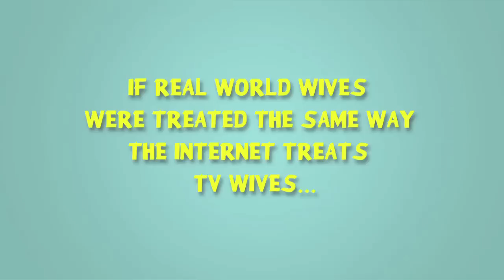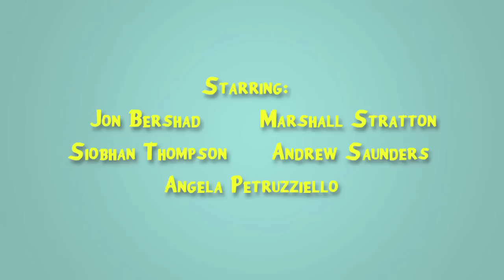The Internet's Problem with TV Wives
For some reason, the Internet just can't stand the Skyler Whites, Betty Drapers, and Carmela Sopranos of the world. What if people acted that way in real life?